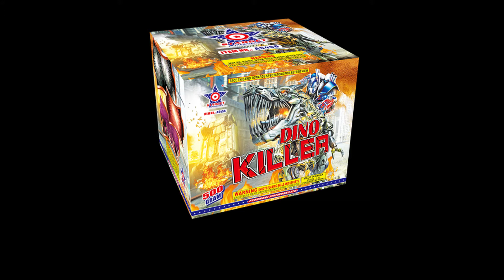NEW FOR 2021 - A5456 DINO KILLER - Starget Brand from Pyromooi Fireworks Ltd